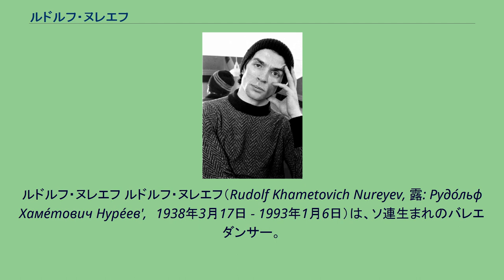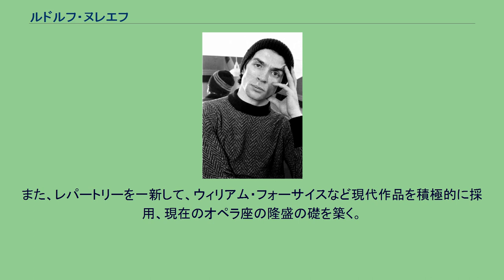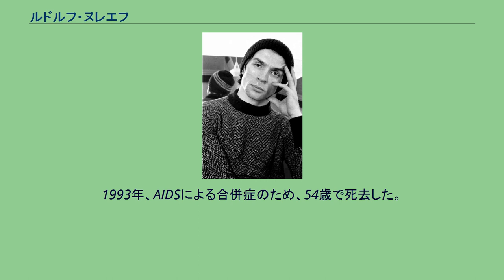ルドルフ・ヌレエフ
ルドルフ・ヌレエフ ルドルフ・ヌレエフ（Rudolf Khametovich Nureyev, 露: Рудо́льф Хаме́тович Нуре́ев',　1938年3月17日 - 1993年1月6日）は、ソ連生まれのバレエダンサー。
本名ルドルフ・ヌレエフ。
ヌリ・ファスリ（Nuri Fasli）は祖父の本名である。
正確な誕生日は不明だが、3月17日前後に、父親の赴任地に向かう途中のシベリア鉄道の車内で生まれた。
ヌレエフという名はアラビア語の姓「ヌーリー（光の）」をロシア風に改姓したもので、ルドルフの父ハメットの誕生の際から戸籍に登録されている。
父ハメットは軍人で愛国者でもあり、共産主義に傾倒していた。
ちなみに、親族は中央アジアの流れを汲むタタール系である。
3歳でバシキール共和国ウファに移住し、幼少の頃から舞踊に興味を示した。
父親の反対はあったが小学生の頃から民族舞踊のサークルに参加して、レッスンを受けるようになる。
当時は民族舞踊的なものが主体だったが、11歳のときから、当時ウファに転入してきた元ディアギレフ・バレエ団のアンナ・ウデルソヴァにバレエの手ほどきを受け、才能を注目されるようになった。
17歳でロシアバレエの名門校、ワガノワ・キーロフバレエ学院に編入し、本格的なバレエを学ぶ。
入試にあたっては試験官から「あなたは歴史に残るバレエダンサーになるか、失敗するかどちらかでしょう。恐らく後者の可能性の方が大きいでしょうけれど…」と言われたという逸話がある。
名教師プーシキンに師事した後、ソリストとしてキーロフ・バレエ（現マリインスキー・バレエ）に入団。
ニジンスキーの再来とまで言われるようになる。
反面、激しい性格と反抗的な態度から政府に警戒されるようになる。
1961年に、海外公演の途中に亡命。
1963年ごろから英国ロイヤル・バレエのゲストとして20近く年上のマーゴ・フォンテインとペアを組み、後に伝説のパートナー・シップとまで言われるようになる。
1964年にウィーン国立歌劇場で自身とフォンテインが出演する『白鳥の湖』の振り付けを担当したことをきっかけにウィーンに活動拠点を移し、1982年にオーストリア国籍を取得。
1980年代にはパリ・オペラ座バレエ芸術監督に就任、シルヴィ・ギエム、シャルル・ジュド、ローラン・イレール、マニュエル・ルグリなどを見出した。
また、レパートリーを一新して、ウィリアム・フォーサイスなど現代作品を積極的に採用、現在のオペラ座の隆盛の礎を築く。
1993年、AIDSによる合併症のため、54歳で死去した。